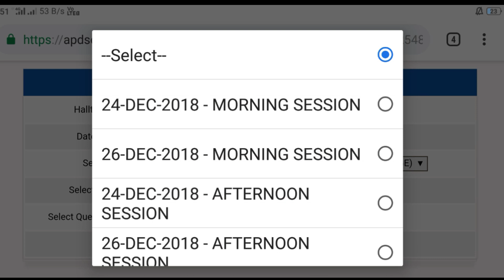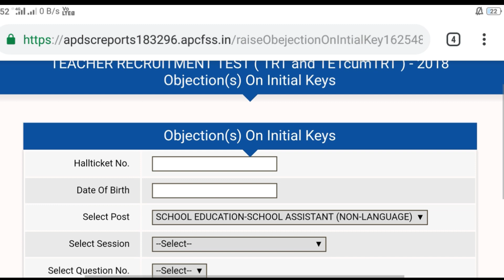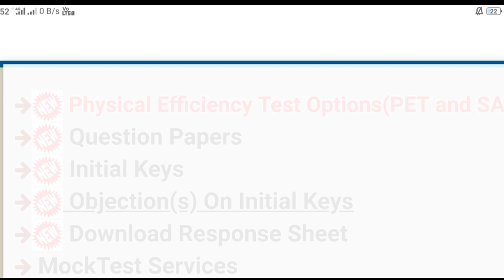డీఎస్సీ" కీ" లో తప్పులు చూసారా 😥ఐతే ఇప్పుడే Key Objection చేయండి☺️☺️☺️ Don't Miss 🔥